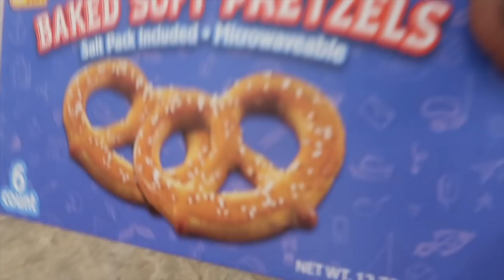WALMART & DOLLAR TREE SHOPPING (VLOGMAS4)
WALMART & DOLLAR TREE SHOPPING